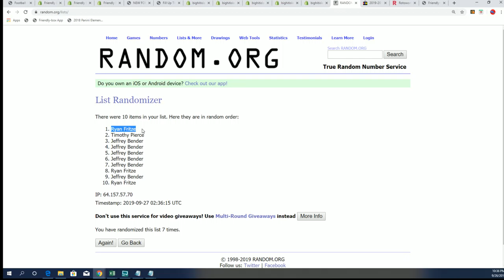Fill Up Time 2019 Panini XR Football Hobby Box ID FILLERB19XRFB101